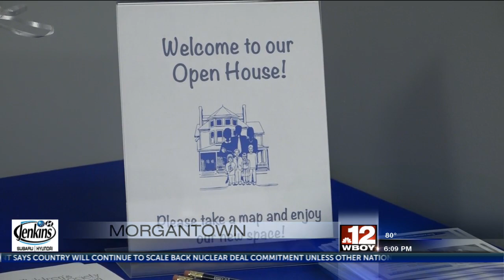Open house held for Children's Home Society of West Virginia